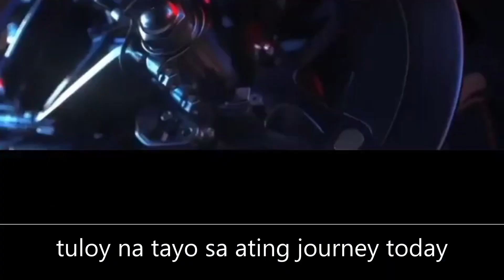San Pascual to Bauan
Daily stress reliever activities & happenings..
After two days of bed rest (nagkasakit kasi ako guys)
naisipan kong magpahangin muna sa tabing dagat ng makabawi ng lakas.
kaya for today samahan nyo ako sa aking ride to Anilao batangas..
Tara na..